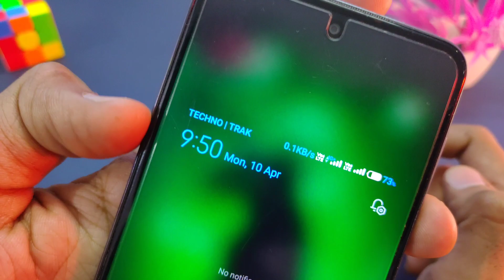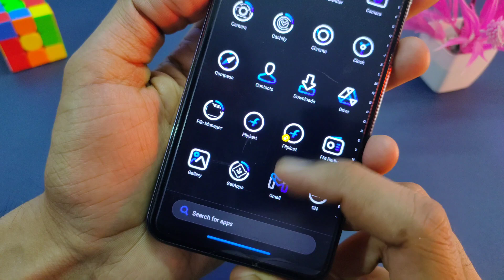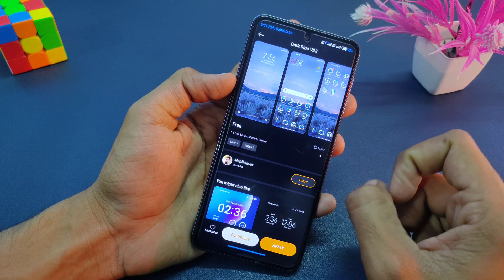Beautiful Miui Theme For Xiaomi Device ⚡ Best Miui 12/13/14 Themes 🥵 Tema/MiuiThemes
Your Questions:-